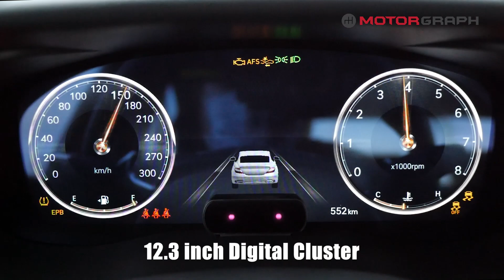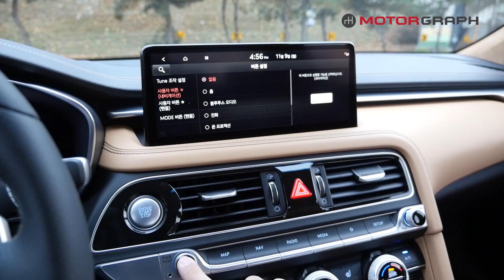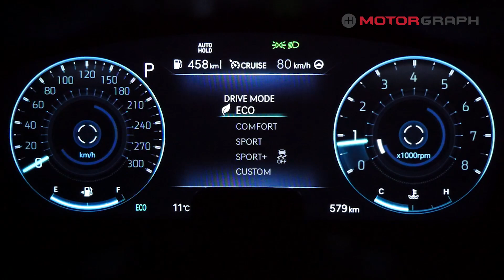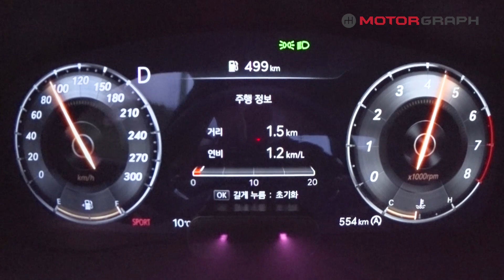New 2022 Genesis G70 Facelift POV Ride "The Two Lines"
If you want more details about 2022 Genesis G70 2.0T Gasoline, then watch this video!

Timeline:

00:00 G70
00:08 Exterior
00:28 Lighting
01:23 Driver's Seat
04:57 Engine Room
05:15 Front Passenger Seat
06:37 Second Row Seats
08:08 Trunk Space
08:56 POV Ride
13:25 Fuel Economy
13:33 0-100kph Acceleration

About Motorgraph:
Motorgraph is the largest and #1 online automotive magazine in South Korea. We cover not only general news about cars, but also texts, videos and live broadcasts covering various events such as test rides and international motor shows.

Motorgraph World introduces you first the latest cars from Hyundai, Kia, Genesis, Ssangyong, GM Korea and Renault Samsung.